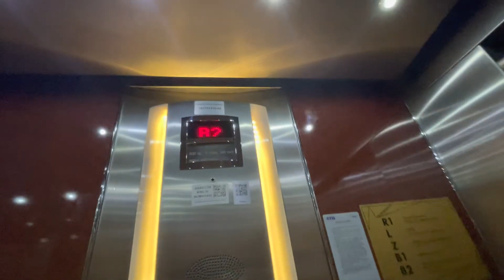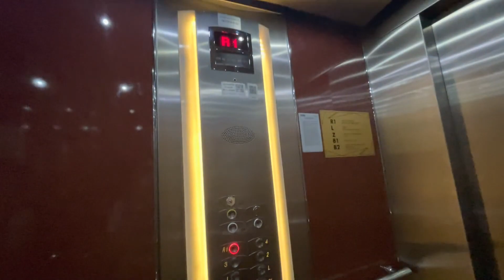OTIS Lifts | Zorlu Grand Hotel, Trabzon, Türkiye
Description: Posh hotel, what you expect, having a room for like 3 days cost like around 32KD, typical for a 5-star hotel. Even had music inside lift, one of the few places where they use actual lifts instead of Generics.

Because Turkish (along with Syrian, and others) people are suffering from an earthquake in south-east Türkiye, I decided to release one of my videos stored in my backlog from Trabzon 2022 trip.

Please note that videos are unsuitable for under the age of 13, Content is made for the age of 13, and above the age of 13. If you are below the age of 13, you are not allowed to watch this video, so does 12, 11, 10 and beyond.